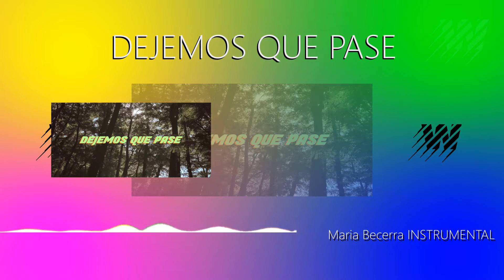Maria Becerra - Dejemos Que Pase INSTRUMENTAL - KARAOKE | By Wazz Music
ADVERTENCIA: Si queres usar este beat para alguna cancion que quieras hacer, fondo para un video, etc tenes que poner mi nombre como creador del beat

USO UNICAMENTE RECREATIVO Y DE ENTRETENIMIENTO, PARA MONETIZAR ES NECESARIO COMPRAR LOS DERECHOS
¡VAYAN A VISITAR MI PAGINA!

Alli pueden comprar beats creados por mi y remakes y ver contenido de calidad incluido este

Para descargar MP3 (no se puede monetizar)

Si les gusto esta instrumental apoyen con un like y difundan mi contenido con sus amigos/familiares para llegar a mas personas con mi contenido. Desde ya muchas graciass

[|Activen la campanita para que les avise cuando suba un beat nuevo|]

Si quieren alguna instrumental como esta hablenme al correo o por instagram que estoy mas activo...

[IGNORAR]

instru rap,instru rap lourd, instru rap 2019,instru,in stru
rap trap,instru rap piano,instru trap.rap.instru trap
2019,instru trap lourd,instru zola,instru rap bart,instru
rap zola,instru rap dark,zola instru,instru rap triste,instru
rap rapide,instru rap sombre, instru type zola,instru rap
simpson,instru rap koba la d,instru rap type zola,in stru
rap lourd 2019,rap instru,instru rap lourd 2020 kodes type
beat,zola type beat,type beat,koba lad type beat,kodes
type beat 2019,larry type beat,free type beat,secri type
beat,zola type beat 2019.kodes,type beat kodes, koba
type beat,koba lad type beat 2019,free kodes type
beat,instru type kodes,koba la d type beat,key largo type
beat,free zola type beat,secri type beat 2019,nle choppa
type beat,noname type beat,type beat fr koba lad type
eat,koba lad type beat,koba lad type beat 2019,zola
type beat,koba lad,koba la d type beat 2019,koba lad
type beat free,type beat, koba la d type beat free,niska
type beat,koba type beat,nin ho type beat,instru type
koba la d,zola type beat 2019,trap type beat,|lil pump
type beatkoba lad instru,instru type koba lad,free koba
la d type beat, beat,larry type beat nle choppa type
beat,nle choppa type beat 2019,free nle choppa type
beatnle choppa type beat free,type beat,free nle choppa
tune heot 2010 nla dhonne chonne tune boat froo tuns
type beat,koba type beatninho type beat,instru type
type beat,koba lad instru,instru type koba lad,free koba
2019,lil pump type beat,free nle type beat
instru rap, instru rap lourd, instru rap 2019, instru,
instru rap trap, instru rap piano, instru trap, rap, instru
trap lourd, instru zola, instru rap zola, instru rap dark,
instru rap rapide, instru rap sombre, instru rap koba la d
rap instru, instru rap lourd 2020, kodes type beat, type
beat, koba lad type beat, free type beat, kodes , type
beat kodes , koba type beat, free kodes type beat, instru
type kodes, koba la d type beat, nle choppa type beat,
keno beats , free